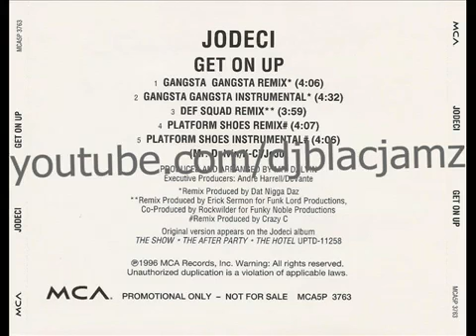Jodeci - get on up (Def Squad Remix) (featuring Erick Sermon) (1996)731